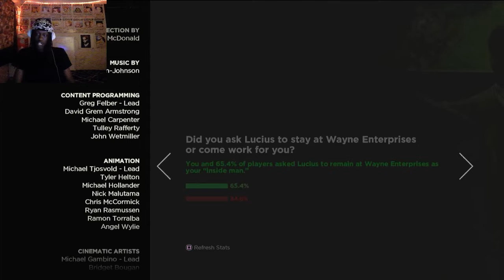IT WAS VICKY VALE THE WHOLE TIME !! Batman Telltale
CartiDaVisionary Playing BatMan TellTale Live On Twitch